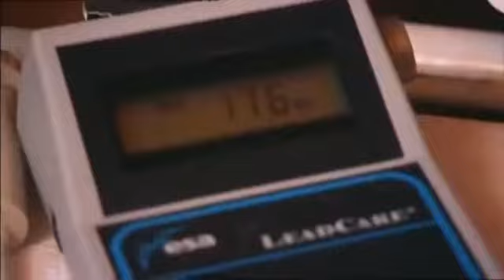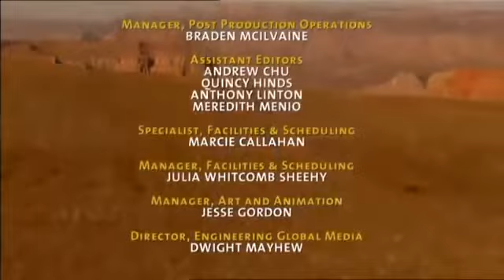El Gran Cañón del Colorado - Documental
El Gran Cañón de Arizona es una formación natural que se distingue por las bandas estratificadas de roca roja, que revelan millones de años de historia geológica en un corte transversal. Es vasto en su dimensión y tiene un promedio de 16 km de ancho y 1.6 km de profundidad a lo largo de sus 365 km de extensión. Gran parte del área es un parque nacional en el que se encuentran los rápidos del río Colorado y tiene vistas panorámicas.